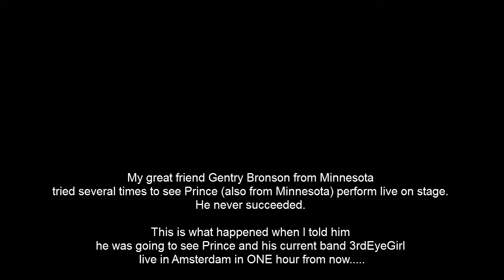Oh my God, I'm going to see PRINCE live in 1 hour!!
This is what happened when I told Gentry he was going to see Prince live in Amsterdam in 1 hour from now.